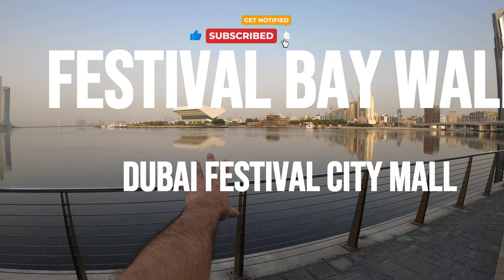Explore Festival Bay Walk: Dubai Festival City Mall's Scenic Waterfront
Join us as we take a stroll along Festival Bay Walk, the scenic promenade at Dubai Festival City Mall. This video highlights the best features of this picturesque waterfront area and shows why it’s a must-visit destination in Dubai.

In This Video:
🌊 Festival Bay Walk Overview: Discover the scenic walkway along Festival Bay, offering stunning views of the waterfront and Dubai skyline.
🛒 Shopping Nearby: Learn about the diverse shopping opportunities at Dubai Festival City Mall, just steps away from the bay.
🍽️ Dining Options: Explore the variety of dining options available along the bay, from upscale restaurants to casual eateries.
🎉 Entertainment Highlights: Enjoy the exciting light and water shows that take place at Festival Bay, creating a mesmerizing experience.
🌅 Photography Spots: Find the best spots for capturing the beauty of the bay and its surroundings.
Experience the relaxing and vibrant atmosphere of Festival Bay Walk and see why it’s a top destination for leisurely strolls and waterfront enjoyment in Dubai.

Music
Defaults music